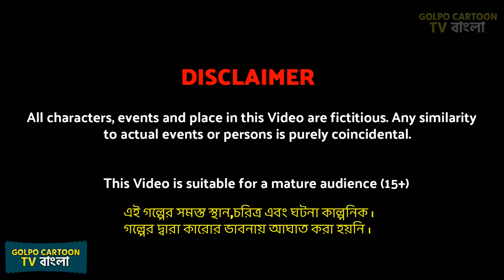গরিব মা ধনী বাবা Part 3 | Gorib Maa Dhoni Baba 3 | Bangla Cartoon | Golpo Cartoon TV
গরিব মা ধনী বাবা Part 3 | Gorib Maa Dhoni Baba 3 | Bangla Cartoon | Golpo Cartoon TV | rupkotha cartoon video | cartoon bangla cartoon and rupkothar golpo | notun cartoon video